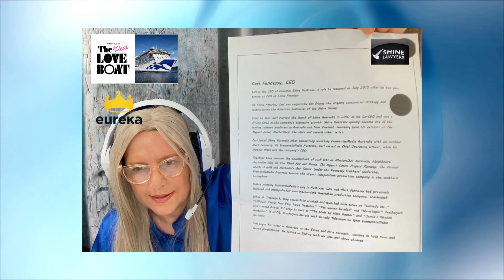REAL REALITY TV DISCOVERY CHANNEL NEWS WORLDWIDE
TELL ALL REAL LIFE NEWS OF REALITY TV SHOWS WORLDWIDE
LIES, BETRAYAL AND DECIVING THE PUBLIC BY REALITY TV .

MICHELLE ROSE TELL THE REAL STORY TO THE WORLD.